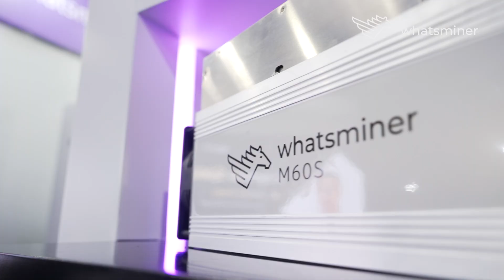A Highlight Reel of WhatsMinerM60 Series Launch Event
MicroBT released WhatsMiner M60 series at BlockchainLife2023 event in Dubai on Oct. 24th, 2023.